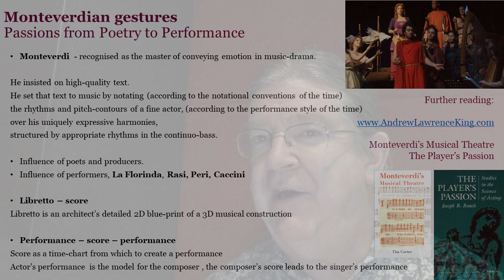Monteverdian Gestures: passions from poetry to performance with Andrew Lawrence-King TRAILER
This is a trailer for a four-part video series for composers and early music performers on Monteverdi's dramatic music.

Created for the Estonian Academy of Music and Theatre's  MONTEVERDI MOSAIK project, involving Early Music students and young composers from Italy, Lithuania, Finland, Norway and Estonia.

Recorded at the Sibelius Academy, Finland. Post-production at Early Music Estonia.

Shared also with Early Music performers in Ukraine.